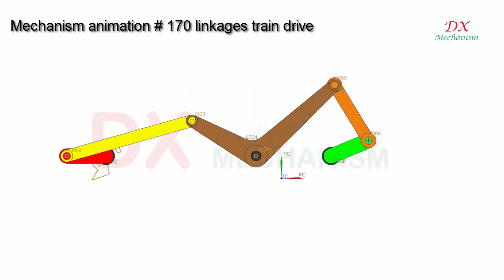mechanism animation # 170 linkages train drive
dx mechanism.